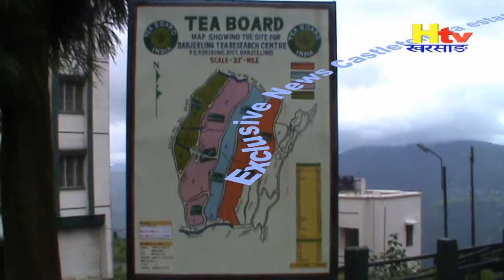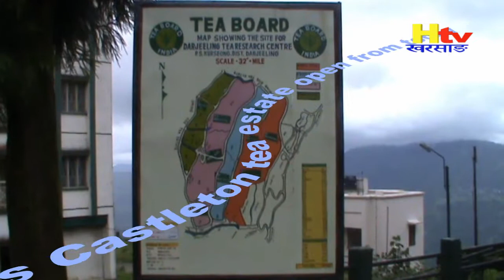Htv Kharsang Exclusive NEWS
Casleton tea estate open from today